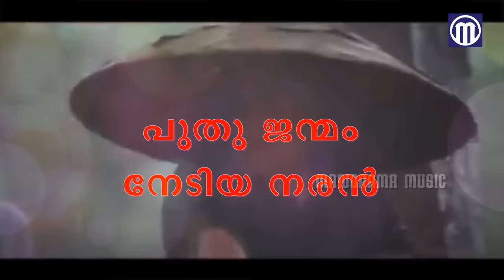Omal Kanmani Lyrical Video | Naran | KS Chithra | Deepak Dev | Vineeth | Mohanlal | Lyrics Video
Film : Naran
Song: Omal kanmani Naran
Singers : K S Chitra & Vineeth Srinivasan

ഓമൽ കണ്മണി ഇതിലെ വാ
കനവിൻ തിരകളിൽ ഒഴുകി വാ
നാടിൻ നായകനാകുവാൻ
എൻ ഓമനേ ഉണര്‌ നീ
 അമ്മപുഴയുടെ പൈതലായ്‌
അന്നൊഴുകി കിട്ടിയ കർണ്ണനായ്‌
നാടിനു മുഴുവൻ സ്വന്തമായ്‌
എൻ ജീവനേ വളര്‌ നീ
കുടിൽ മേയുവാൻ മുകിലുകൾ
അതിൽ മാരിവിൽ ചുവരുകൾ
നിനക്കൊരു കുടം കുളിരുമായ്‌
പുതുമഴമണി മഴവരവായ്‌

ഓഹോഹോ ഓ നരൻ ഓഹോ ഞാനൊരു നരൻ
പുതു ജന്മം നേടിയ നരൻ
ഓഹോ നരൻ ഞാനൊരു നരൻ (ഓഹോ..)

ഇരുളിൻകോട്ടയിൽ ഒരു നരൻ
പകലിൻ തിരയിൽ ഒരു നരൻ
പുലരിചിറകുള്ള പറവയായ്‌
ഒരു സൂര്യനായി ഒരു നരൻ (ഓഹോ..)